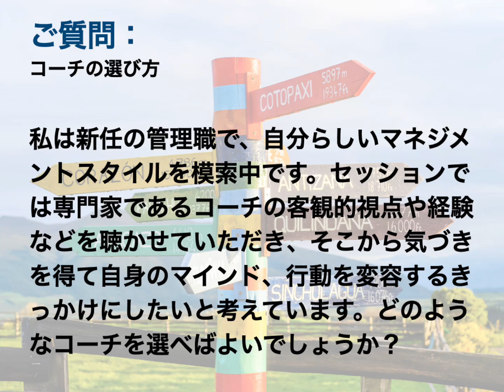セッションでは専門家であるコーチの客観的視点や経験などを聴き、そこから気づきを得て自身のマインドや行動を変容するきっかけにしたいです。どのようなコーチを選べばよいでしょうか？ ChatGPTの回答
▼ 自己紹介
飯野洋介（いいのようすけ）。
専業プロフェッショナルコーチ。

国際コーチング連盟認定プロフェッショナルコーチプラクティショナー
米国 CTI 認定 CPCC
米国 TPI 認定 TPIE プロジェクトディレクター

東証一部上場自動車部品メーカーでの海外営業職からまったくの畑違いの法務職への転身、以降20年近く天職と任じた法務職からまったくの畑違いのコーチ職への転身、ふたつのキャリアチェンジを経て、2016年から現職。
自身のこの経験から、まわりの人から「やめておけ」と言われるような劇的な変革、現状の最適化を超えたその先にある未来を目指すときにこそ人は圧倒的なパフォーマンスを発揮することを確信。以後、現状の最適化を超えた未来への変革をモットーに、リーダーシップ開発や組織マネジメント、独立やパラレルキャリア（副業/複業）といったテーマを持つ人と組織を支援することを新たな天職として活動中。

--- [ PR ]
▼コーチングオリエンテーション（オンライン開催）
コーチングを受けたことがない方を対象に、コーチングとは何か、効果的な受け方のコツなどをお伝えする無料オンライン説明会です。

▼体験コーチング（対面またはオンライン）
コーチングを検討中の方を対象に、実際のコーチングセッションを体験してもらい、コーチとの相性や継続コーチングの必要性を確認するための単発セッションです。
--- [ PR ]